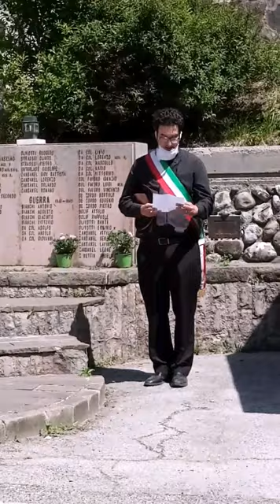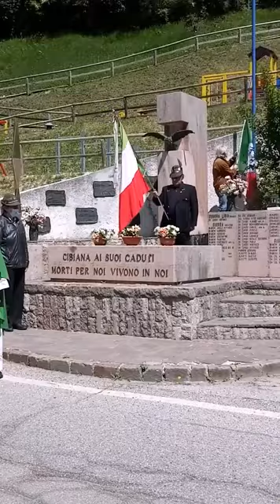Cibiana, 2 giugno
Alza bandiera